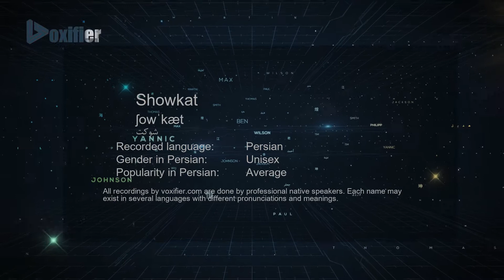How to Pronunce Showkat (شوکت) in Persian (Farsi) - Voxifier.com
This is the Persian (Farsi) pronunciation, gender, and phonetics recording of the name Showkat (شوکت). The same name may exist in other languages with different pronunciations. Check the meaning of name along with other possible pronunciations or similar names for free Voxifier uses the help of expert linguists to simplify pronunciations by replacing some special sounds with sounds more commonly available across all languages.